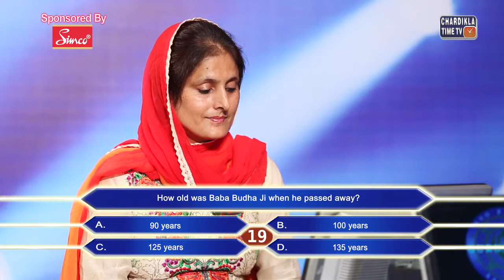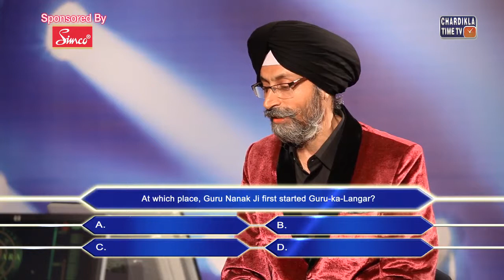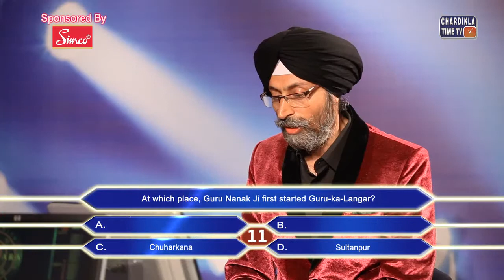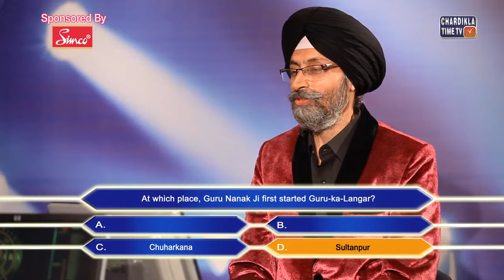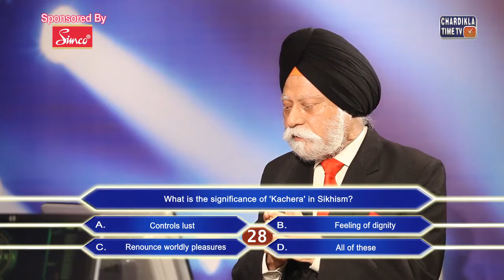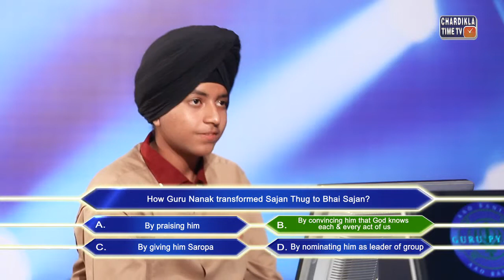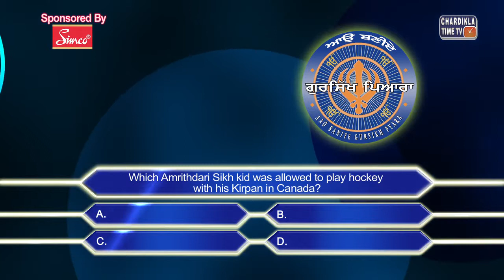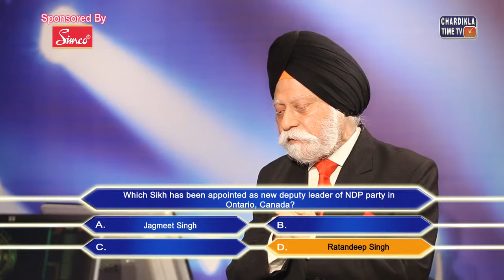Aao Baniye Gursikh Pyara Season 6 Episode 5